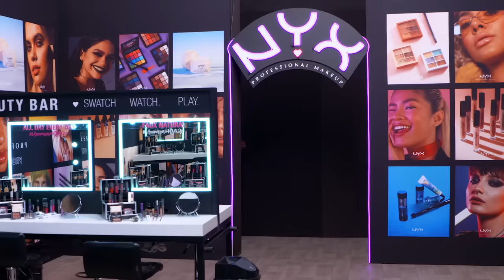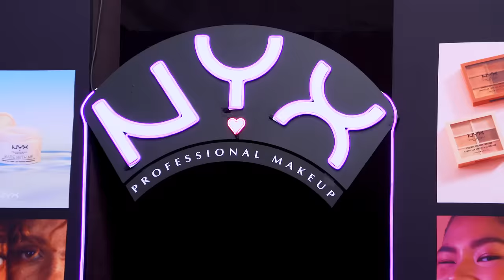LA MÁS DRAGA 3 Capítulo 01 "LA MÁS SUERTUDA.”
Primer episodio de "LA MÁS DRAGA 3" programa de competencia Drag en México.
Conducido Por : Karla Díaz
Con: Pepe y Teo, Yari Mejía , Letal y Johnny Carmona

LA MÁS DRAGA es un espacio creado para conocer, apreciar y aplaudir el maravilloso mundo del drag mexicano enalteciendo nuestra hermosa cultura con brillo y muchas pelucas.

En este primer episodio conoceremos a nuestras nuevas feminosas que participarán a lo largo de esta tercera ronda para encontrar a la más feminosa, la más fabulosa, la más glamourosa, simplemente a LA MÁS DRAGA  de México .
Iniciando con nuestra madrina  de la suerte nos acompaña en esta nueva aventura Nuestra Reina Gay Vitalicia,  la megabiscocho juez invitada Regina Orozco para  engrandecer el primer reto del show...

¿Quién de todas ellas será LA MÁS?

Gracias Mariana Morán por el gran apoyo para este sueño realizando los subtítulos en inglés , Gracias gracias.

LA MÁS DRAGA©

y se "LA MÁS FOREADA"